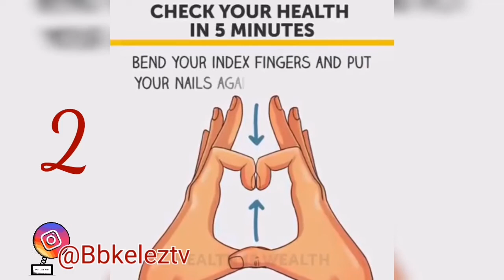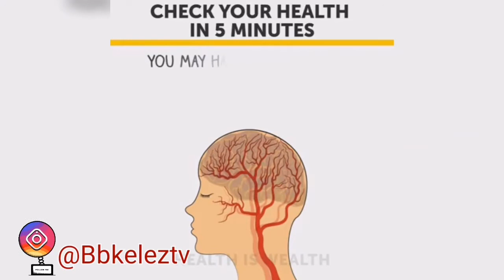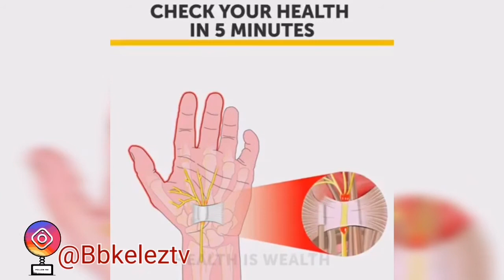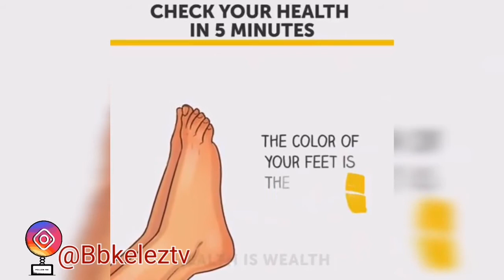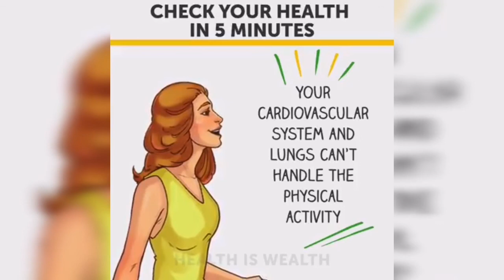Nine ways to check your health in 5 minutes healthtips healthiswealth - BbkelezTV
This video is basically about health problems hidden in the body that you don't no about and signs. Here are Nine ways to check your health in 5 minutes. Hope you learn from it.

Stay healthy

Music
YouTube library